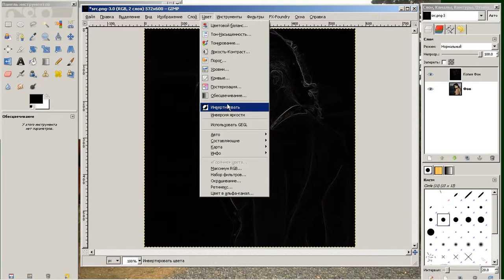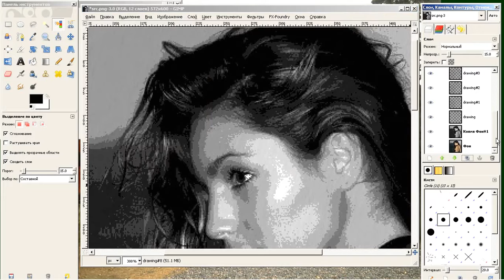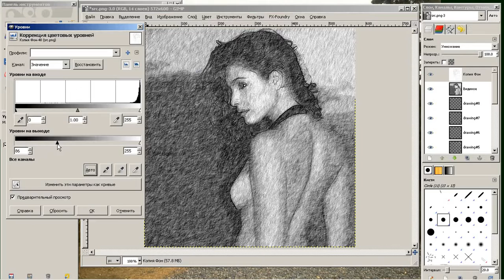How to make Pencil sketch from a photo, Latest tutorial.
This video explains how to turn/ convert a Normal Photo / Image into Pencil Drawing using GIMP. Converting Photo into Sketch Drawing in GIMP.
Pencil Drawing Effect using GIMP an alternate to Photoshop